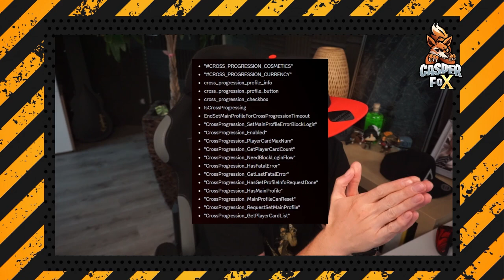Crossprogression kommt ABER Apex Legends Season 18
Mein Equipment:
Mikro: Hyper X QuadCast*

Elgatogeräte:
Stream Deck*

Capture Card:*

Elgato Halterung*

Elgato Flexarm*